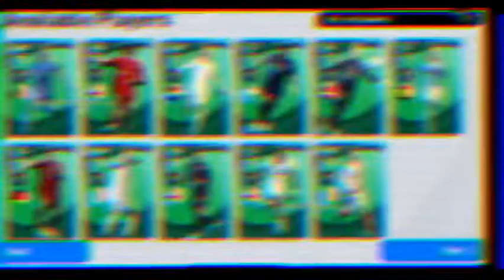Tommorow Potw Worlwide: March 10 | Players & Max Rating | Pes 2021 Mobile Arnold🔥Debruyne 💥, James🥵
📌⭕ TOMMOROW ICONIC MOMENT ⭕

🌟  eFootball 2022 best CF🔥 Players

🌟  efootball 2022 new players added
neymar iconic moment pes 2021 trailer
eFOOTBALL2022 @BLACK MAMBA GAMING